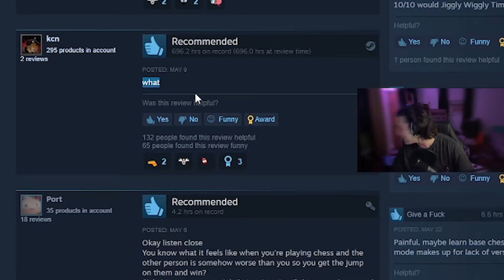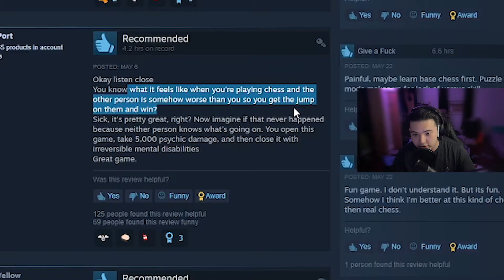Chess except its 5D with Multiverse Time Travel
Saib. - Act Right
jinsang - betrayal
jpn - bloom. []
RITCHRD - SEA
RITCHRD - YEA
saib. - Sunflowers

The style of this video is similar to Ludwig Ahgren and Unus Annus. A large influence on this channel has come from creators such as Michael Reeves, Dave2D, Seoldam, Sugar Pine 7, and Unnecessary Inventions.